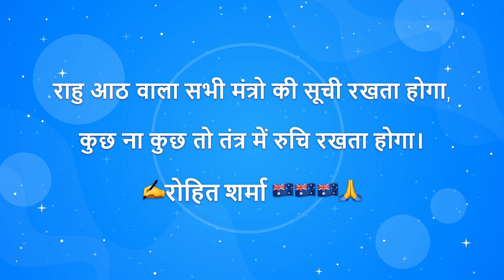Rishi Rohit Sharma rahu in 8th house - Lal Kitab - Rohit Sharma